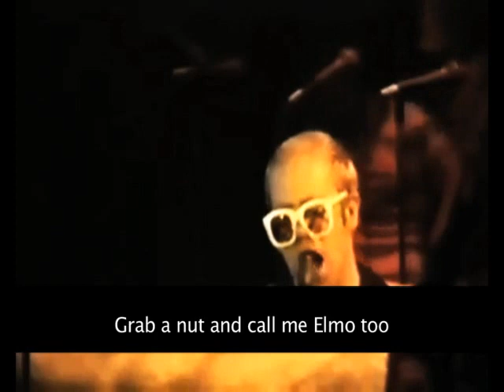Elton John Shreds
Rich Hughes and Jason Tanzer jump on the "Shreds" bandwagon